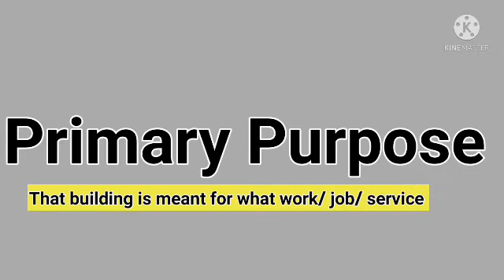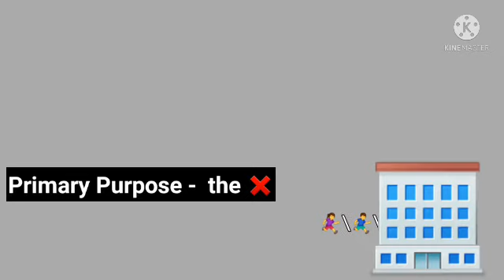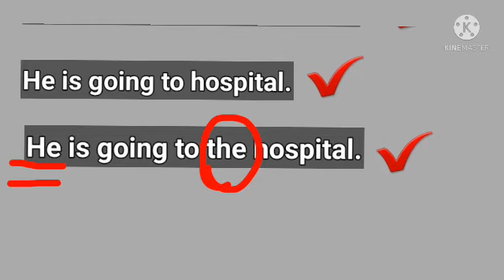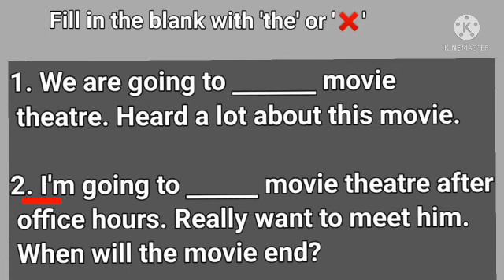Going to the school or to school || to hospital or to. the hospital || to market or to the market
Topics covered :
Going to the school,
Going to school,
Going to the hospital,
Going to hospital,
Going to the theatre ,
Going to movie theatre ,
Use of the before public buildings ,
Primary purpose of public buildings,
When to use the with going to,
When not to use the with going to,